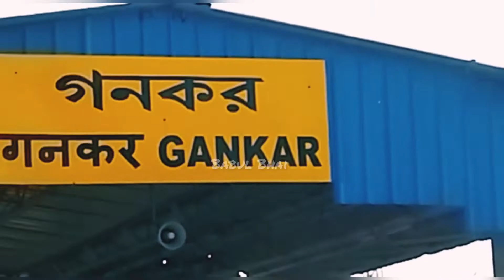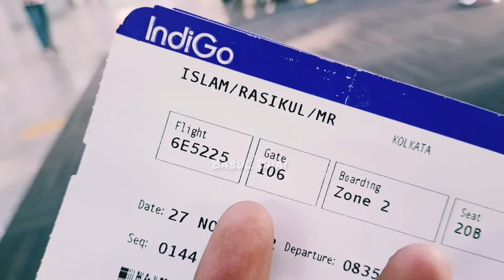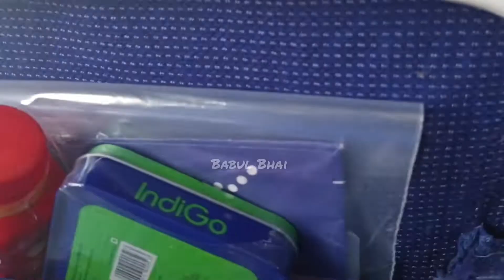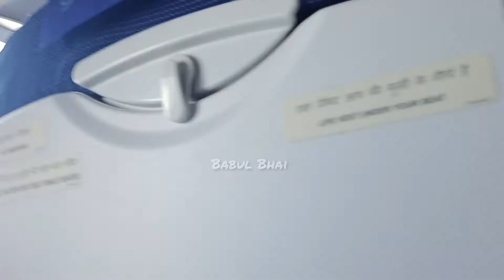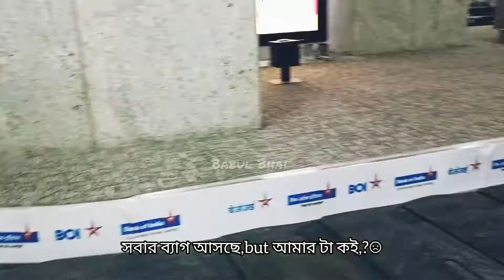Saudi Arabia jacchi,jani na nosibe ki ache,,allahur upor vorosa kore,2 years er moto beriye porlam